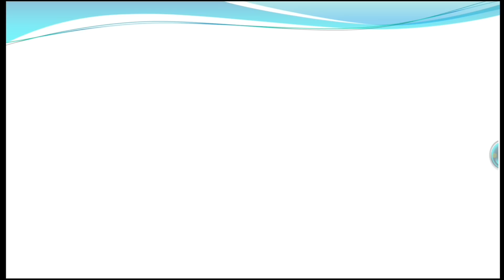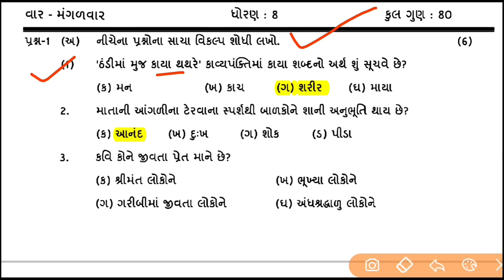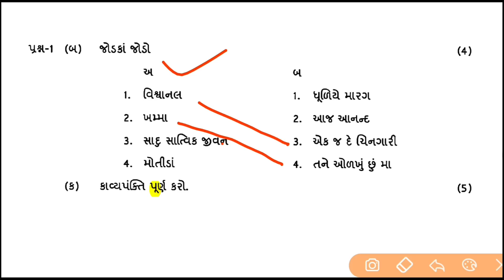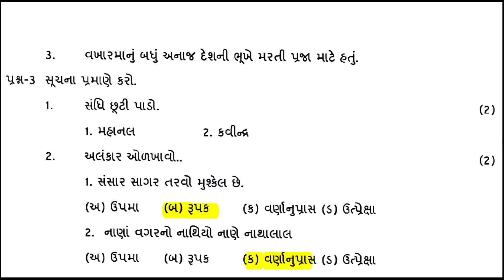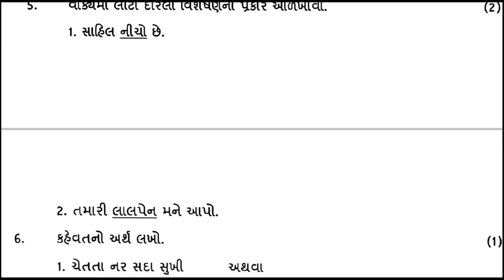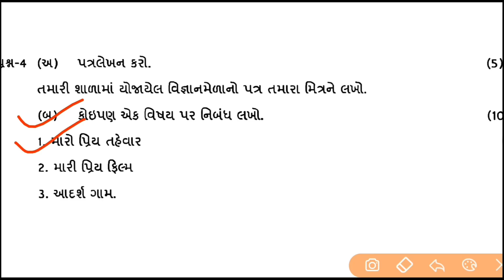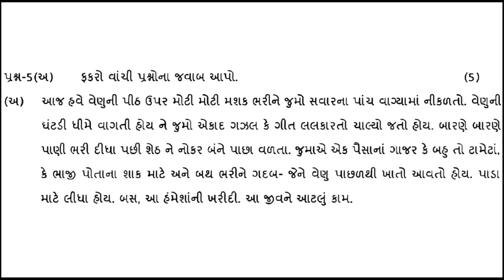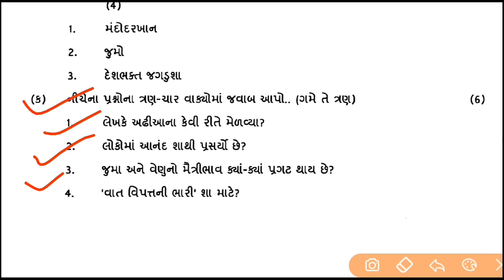Dhoran 8 gujarati paper solution | std 8 gujarati first Exam paper 2022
std 10 science gala prayog pothi solution pdf :-

std 9 science gala prayog pothi solution pdf :-

Dhoran 8 gujarati pratham pariksha paper Solution October 2022 | std 8 gujarati paper solution 2022